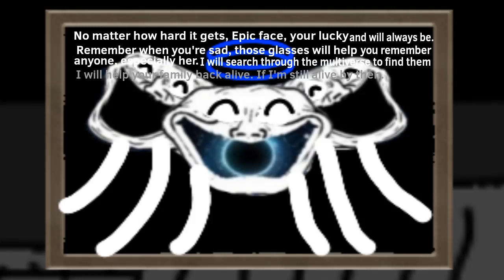The betrayal incident part 16.5 (Remake by GOD OF FRANCE)